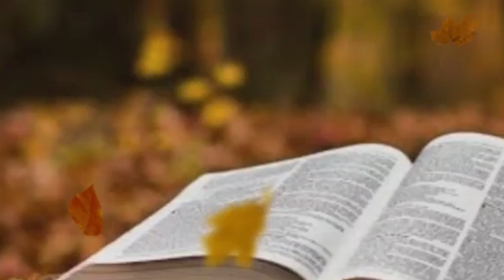അനുദിന വചനവിചിന്തനം പള്ളിക്കൂദാശാക്കാലം2-ാം ബുധന്‍, ക്ഷണിക്കപ്പെട്ടവര്‍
അനുദിന വചനവിചിന്തനം പള്ളിക്കൂദാശാക്കാലം
2-ാം ബുധന്‍, ക്ഷണിക്കപ്പെട്ടവര്‍